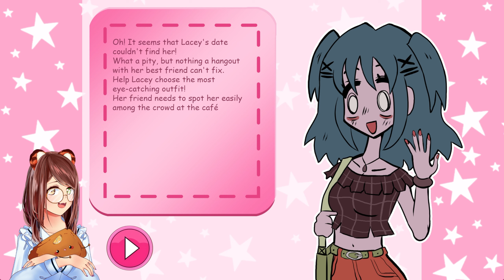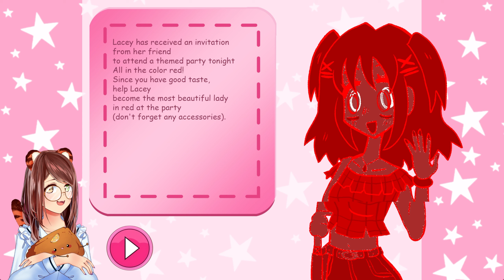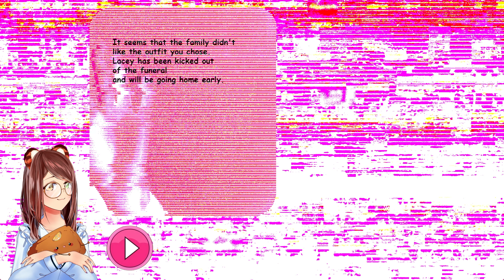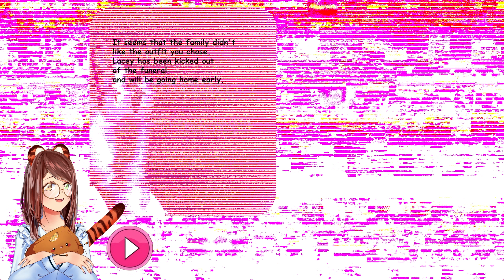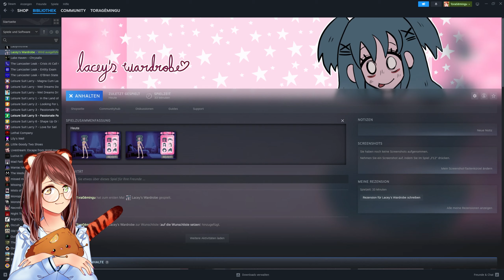LACEY'S WARDROBE - Wenn das falsche Outfit dir dein Leben kostet!【Let's Play】 👠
LACEY'S WARDROBE
Lacey braucht deine Hilfe, um die besten Outfits für jeden Anlass zu finden. Spiele Dress-up Lacey und erlebe fantastische Momente mit ihr!

Titel: Lacey's Wardrobe
Genre: Horror, Visual Novel
Entwickler: Veratrum
Publisher: Veratrum
Veröffentlichung: 05. Januar 2024

Video Intro ♬♫♪◖(● o ●)◗♪♫♬

(ฅ'ω'ฅ) Intro Animation: Azzyumardi_

(ฅ'ω'ฅ) Intro Song: Super Noot Ensemble - Memo

Video Outro ♬♫♪◖(● o ●)◗♪♫♬

(ฅ'ω'ฅ) Banner-Zeichnungen: Maelibun

(ฅ'ω'ฅ) Outro Song: Jeremy Blake - Powerup!